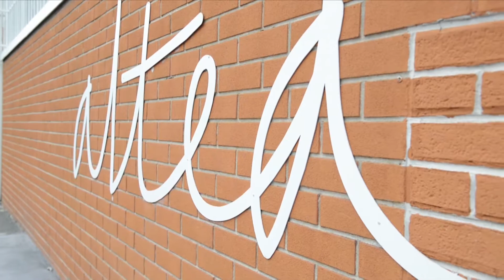ALTEA e WEBTOP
L' amministratore delegato di ALTEA Srl ci racconta come il Groupware WebTop è diventato un prezioso strumento di lavoro per tutta l'azienda, aiutandola a migliorare la comunicazione e l'organizzazione.